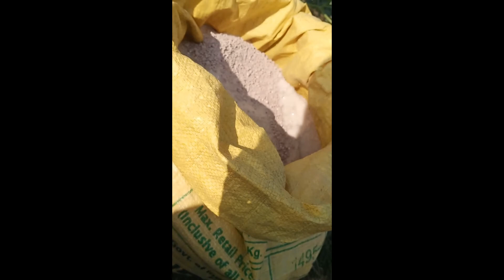কীভাবে শশা গাছে সার দিতে হয়। বাংলার চাষ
আজ এই ভিডিও তে দেখানো হবে-

কীভাবে শশা গাছে সার দিতে হয়।

প্রজোজনায়- বাংলার চাষ।